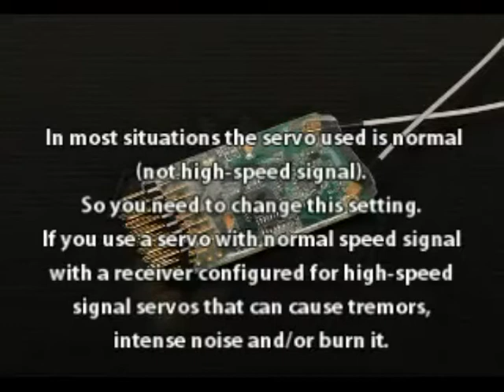RC HobbyKing Futaba FASST Compatible RX 8Ch 2.4Ghz by Orange FrSky - Adjust Servo Signal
The Orange Rx Futaba FASST Compatible 8Ch 2.4Ghz Receiver can work with analog and digital servos, depending on the type of servo is necessary to adjust the type of signal that is compatible with the servo used.

He is factory configured for servos with high-speed signal. This setting is only used for fast servos (digital).

In most situations the servo used is normal (not high-speed signal).  So you need to change this setting.  If you use a servo with normal speed signal with a receiver configured for high-speed signal servos that can cause glitches, vibrations, intense noise and / or burn up the servo. The following procedures are simple and should be made after the bind the receiver.

This is a shorter version of another video on the same subject was also published in this channel.